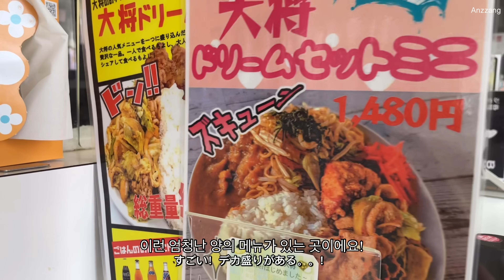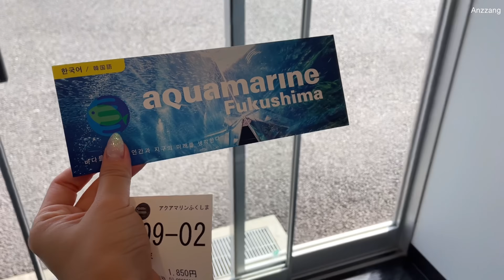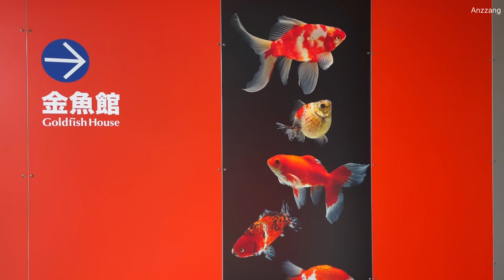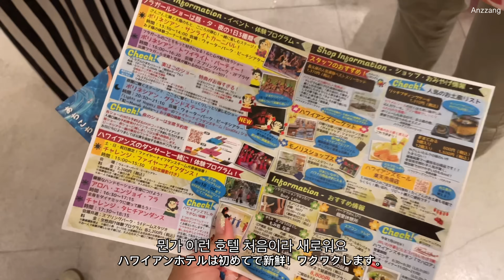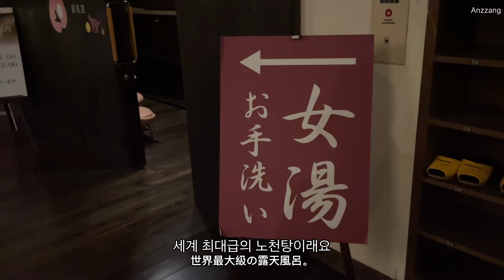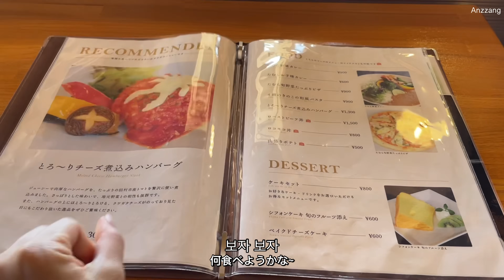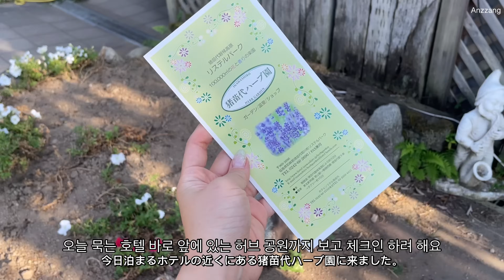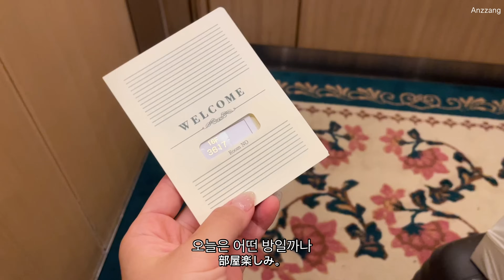[일본 동북지방 여행] 후쿠시마현, 하와이안 리조트, 아부쿠마 동굴, 자연 보고 먹고 마시는 여행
안녕하세요! 안짱입니다.
이번엔 일본 동북지방, 후쿠시마현을 여행 하고 왔어요!
항상 그렇듯 제가 한 여행을 공유하는 것이 제 영상들의 취지입니다. 저 혼자라면 할 수 없는 체험과 사람들을 만난 경험을 공유 하고 싶어 영상을 제작하였습니다.

항상 힘이 나는 댓글 정말 감사합니다 :)

アクアマリンふくしま (아쿠아마린 후쿠시마)

みやこじスイーツゆい (미야코지 스위츠 유이)

高屋敷稲荷神社 (다카야시키 이나리 신사)

HOTEL

スパリゾートハワイアンズ (스파리조트 하와이언즈)

ホテルリステル猪苗代 (호텔 리스텔 이나와시로)